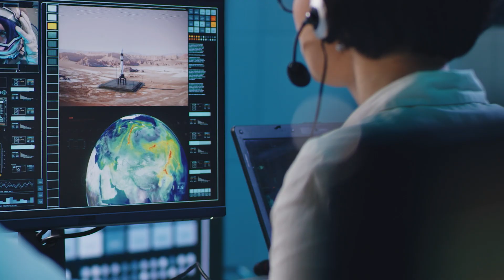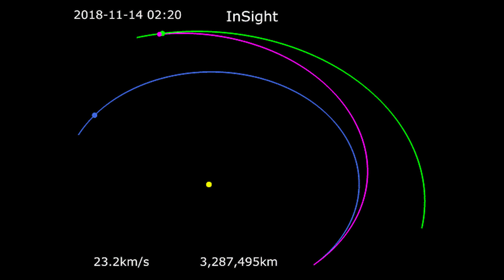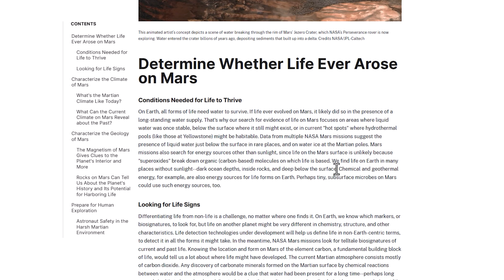Why Earth's Superpowers Want to Colonize Mars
Why are world powers racing to explore Mars? The truth lies in the quest for new energy sources and the potential for Mars colonization. Since 1997, over 150 Mars exploration missions have been launched, aiming to uncover the secrets of the Red Planet. Join us as we dive into the latest NASA Mars missions, including the groundbreaking discoveries of the Perseverance rover in the Jezero crater.

Discover how Mars, once similar to Earth with vast oceans and a thick atmosphere, has transformed into a focal point for space colonization. Learn about the role of the Analog Astronaut program and the exciting prospects of terraforming Mars to create a new home for humanity.

🔍 Key Topics Covered:

- Mars Exploration: Unveiling the Red Planet
- Space Colonization: The Future on Mars
- NASA's Perseverance Rover: Discoveries and Missions
- Energy Sources in Space: The Next Frontier
- Terraforming Mars: Can We Make it Habitable?
- Life on Mars: Evidence and Possibilities
- Volcanic Eruptions on Mars: Impact on Climate

Join us in this fascinating journey to understand why Mars is the next big step in space exploration and what it means for the future of humanity.